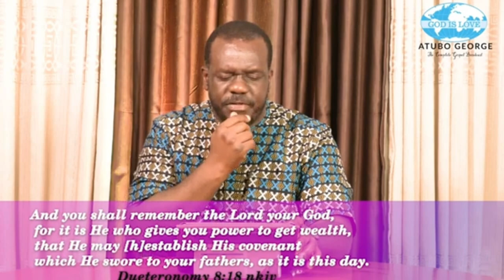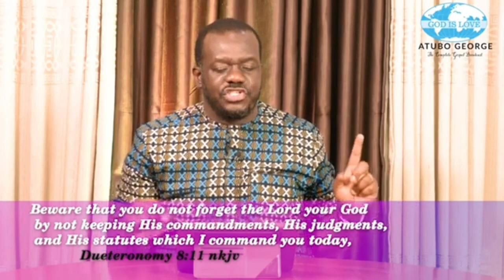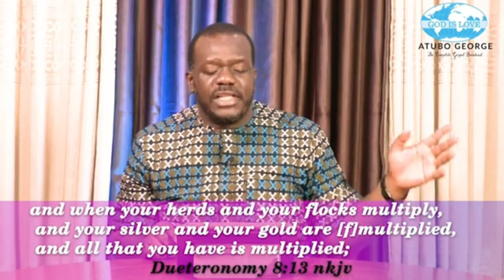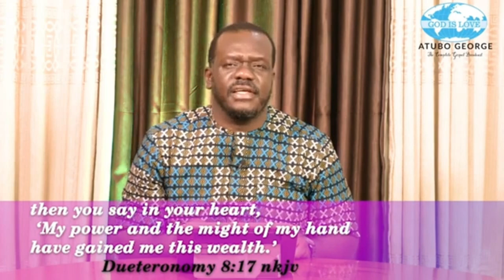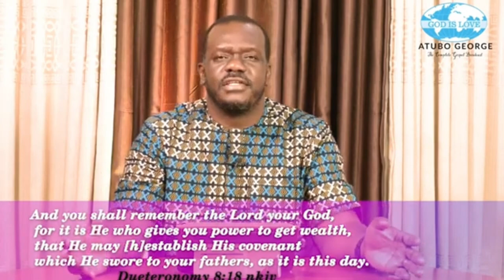Abrahamic Blessing 12